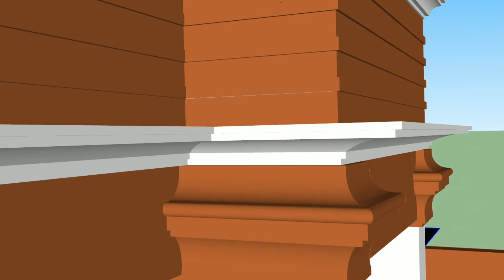30'x40' duplex home with luxury interior, build 16 Lakh, best home design in India#newhomedesign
Best home design in india, new home design 2021,
Best House designs|home design idea|home design 3d Images
simple home design|Ghar ka naksa|Ghar kaise banaye @newhomedesign

Hay everyone here we share House Design Elevation Ideas. Go through
to all the beautiful images which show the perfect modern
architecture and front elevation design.
Do select the one that suits your personality and style.

Happy watching!!

follow us on for more details:-

Home design under 10 Lakh
30x40 BEST HOUSE PLAN/HOME DESIGN MAP
ghar_ka_naksa, 100gaj home design, 200gaj home design
Top home design,
Ghar ka naksa,
Best homes design Ghar ka naksa,
Farm house, best home design,
Indian Style House Design 2020
Latest House Design Indian Style
New Indian Home Design.
Indian style house design
TWO BROTHERS NEW HOUSE DESIGN
LATEST HOME DESIGN FOR TWO BROTHERS.
NEW HOME DESIGN 2020
NEW INDIAN HOUSE DESIGNS
MODEL HOUSE LATEST DESIGN
GHAR KA BEST DESIGN.
MODEL HOME DESIGN
AMAZING HOME IDEAS
BEST 3D HOME DESIGN
TOP EXTERIOR MODERN HOME DESIGNS.
3 bhk single floor house design,
4 bhk single floor house design,
3 bedroom single floor house design,
2 bhk single floor house design,
15 lakhs house design single floor,
latest single floor house design,
Modern house design single floor,
Modern single floor house design 3d,
Small single floor house design,
3 bhk house design single floor,
3d house designs single floor 3 bedrooms
30x40 BEST HOUSE PLAN/HOME DESIGN MAP
SMALL HOUSE PLAN
NEW MODEL HOUSE DESIGN
30X40 LATEST HOME PLAN
Ghar ka naksa,